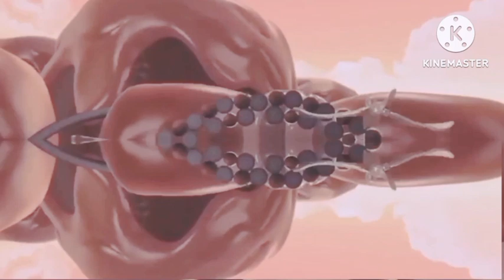Oreo Wonder Flavors in Basic 59 Color Reaction in Mind-Blowing Effects | MixMaster Fx